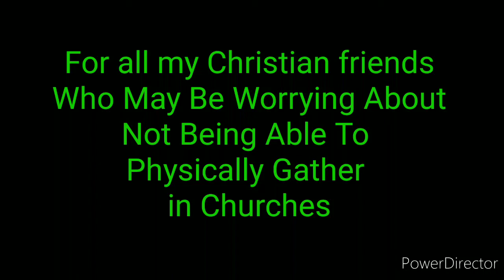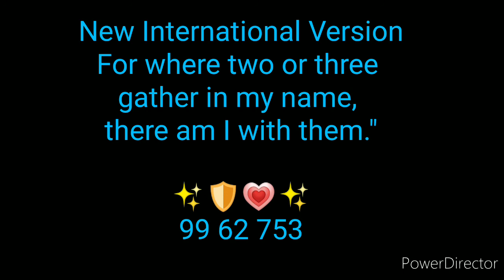Christians Unable to Physically Gather - Message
For all my Christian friends who are worried about the inability to physically gather together to pray. I have a message regarding...